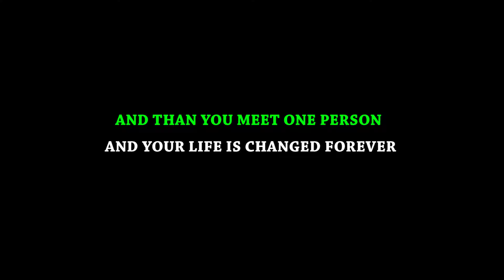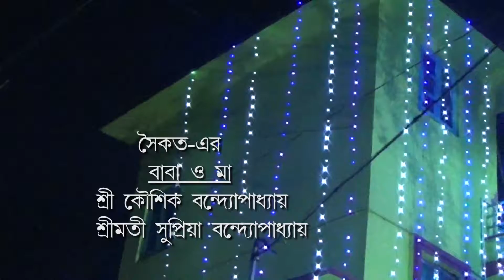wedding Promo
adyamaa studio